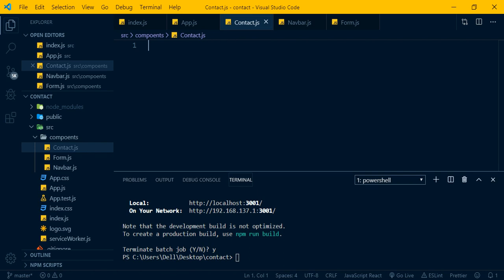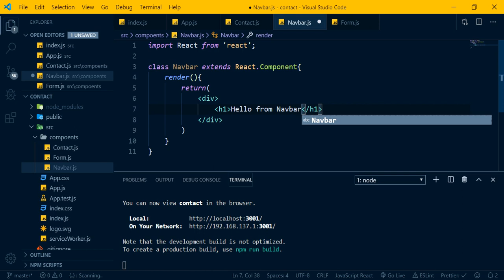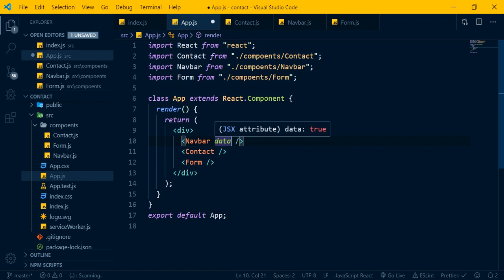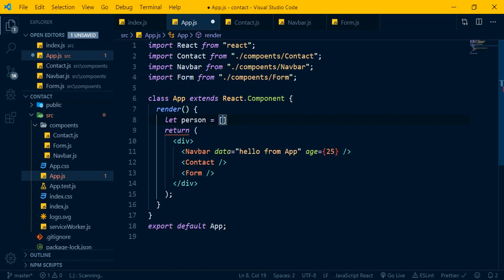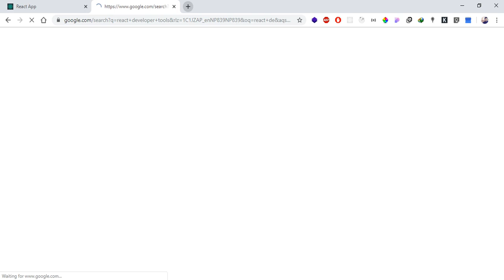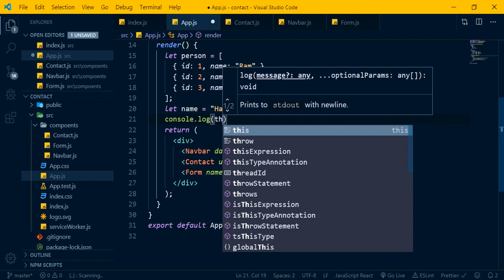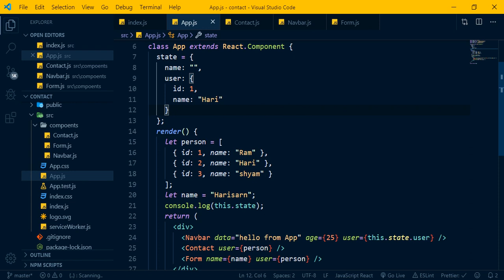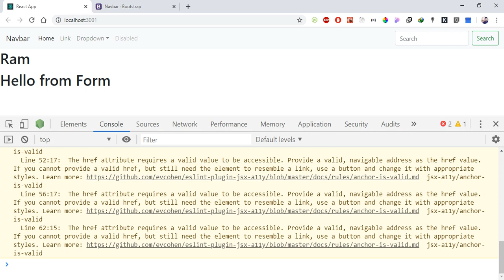React Tutorials #5 - State and Props || Nepali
Learn React js basics from scratch in Nepali .This video cover react core concept props and state in Nepali. State is similar to props, but it is private and fully controlled by the component.